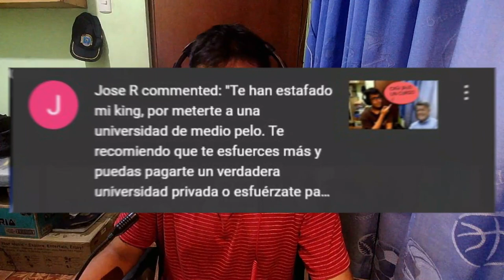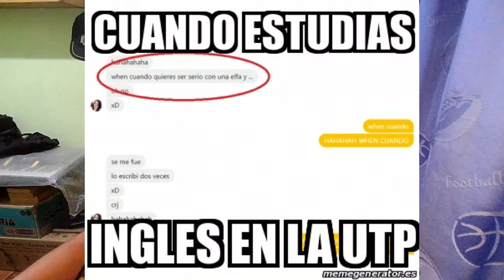La Universidad Cesar Vallejo es mala? Mi opinion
Esta es una descripcion, presioname o no sere una descripcion

Esta es mi apreciacion sobre la ucv, el video se me ocurrio gracias a un comentario y a frecuentes opiniones que escuche sobre esta universidad. No obstante solo me centre en algunas cositas, creo que en otro video podria detallar mejor. Pero bueno, sumara a la lista de videos que mejorar con el pasar del tiempo.